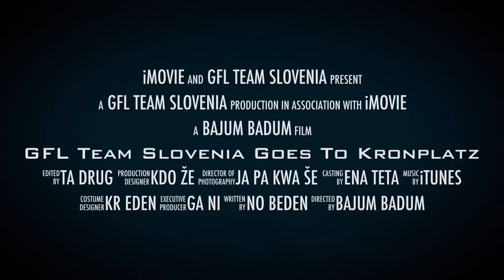GFL Team Slovenia Goes To Kronplatz